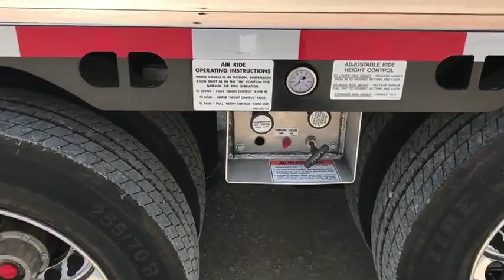2019 TRAIL KING TK80MG-35 TON DOUBLE DROP For Sale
Title: 2019 TRAIL KING TK80MG-35 TON DOUBLE DROP For Sale

Category: Double Drop Trailers